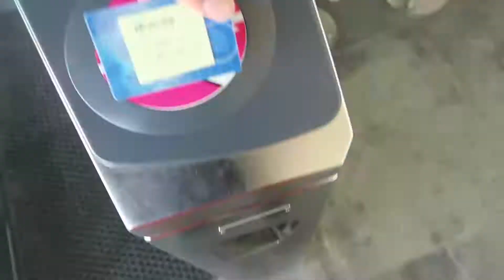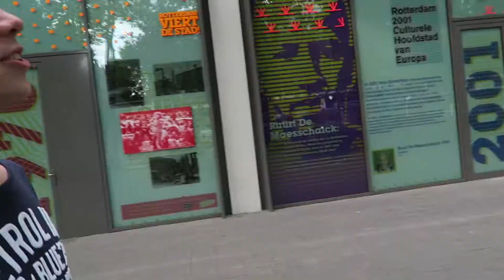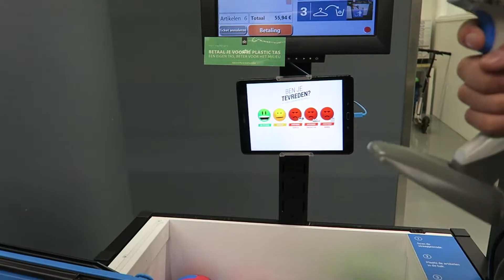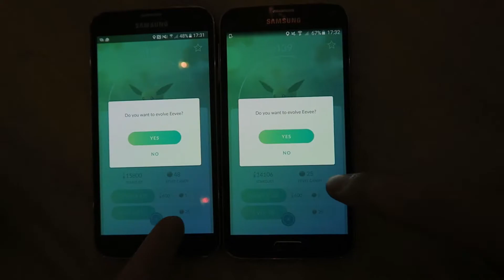POKEMON GO & WEER POLITIE! - VLOG #12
Leuk dat je hebt gekeken naar deze video! Vond je deze video leuk en wil je op de hoogte blijven van onze uploads? Vergeet ook zeker geen comment achter te laten als je meer vlogs wilt.

rjmeeles
wmeeles